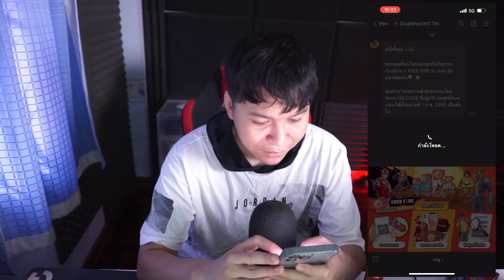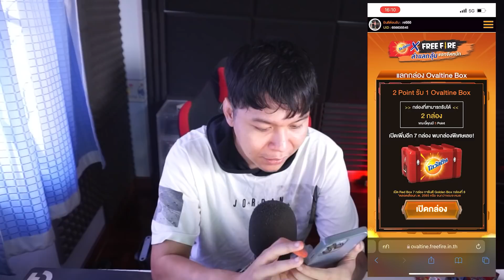จารย์เจ กลับมาเล่น Free Fire อีกครั้ง เพราะสิ่งนี้นี่แหละ